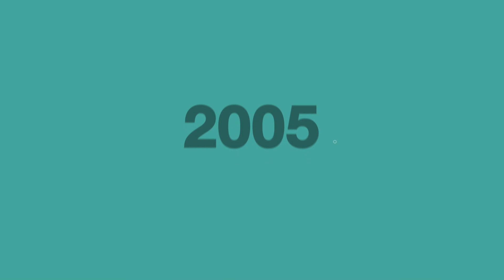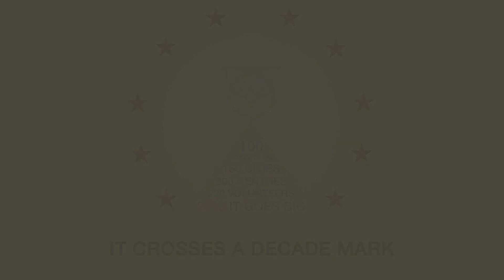Technothlon '14 Official Curtain Raiser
Techniche brings you the Official Curtain Raiser of Technothlon '14. With the Promo release of this eleventh edition of Technothlon, Techniche marks this day as the start of its Official Countdown. Check out the Promo and join us in our celebration...

Department of Design, IIT Guwahati